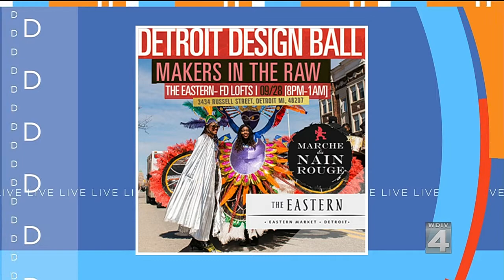Live in the D: What's Happening Around the D?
Get a look at what's happening around the D this weekend with our helpful guide.